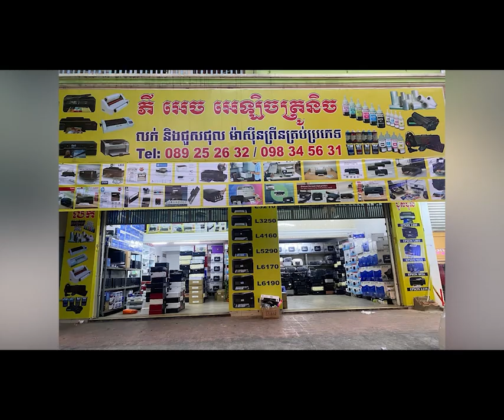ចិននឹងរងការវាយប្រហារដោយភ្លៀងធ្លាក់ខ្លាំង រួមទាំងទឹកជំនន់ជន់លិច ខណៈមនុស្សរាប់ពាន់នាក់